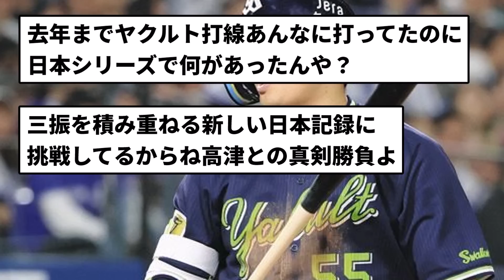【見てられんスよ！】村上宗隆、三振率.389（95-37）...【反応集】【プロ野球反応集】【2chスレ】【1分動画】【5chスレ】